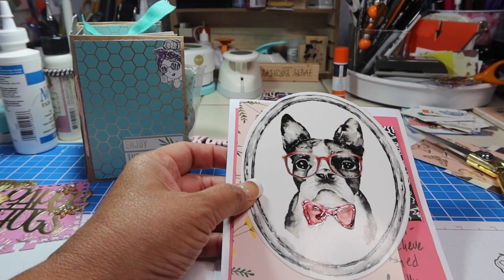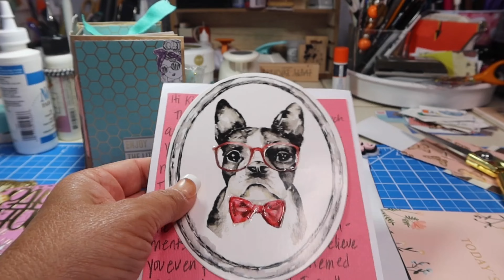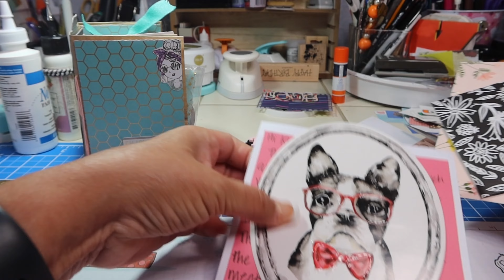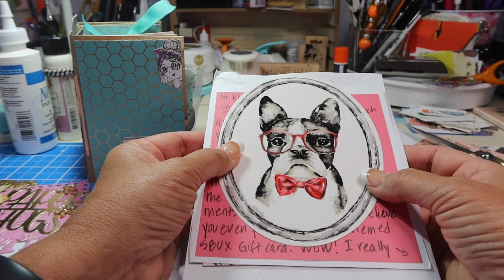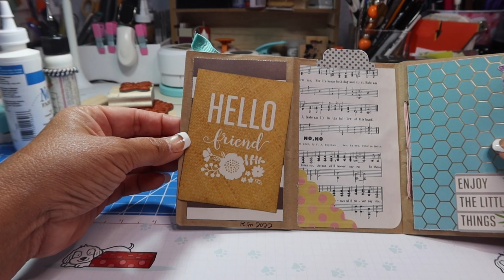teatuesday Card from @LYLOCrafts VR for @fromcheaptochic and a Paper Bag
Tea Tuesday is an open Collab. All are welcome! Follow the hashtag to share tea & time with like minded friends.